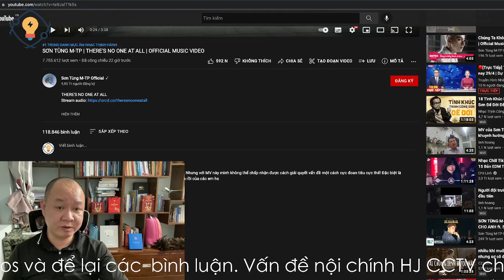1100🔴 VẠCH TRẦN những kẻ muốn tẩy trắng cho Sơn Tùng MTP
Hoặc có thể ủng hộ theo số tài khoản dưới đây:
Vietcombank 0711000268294